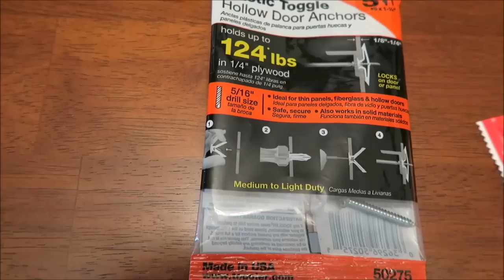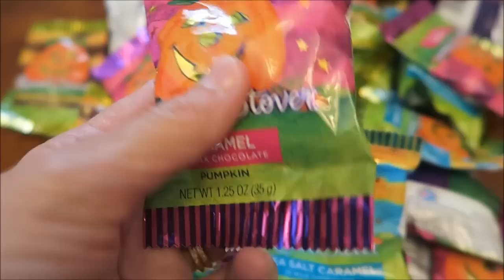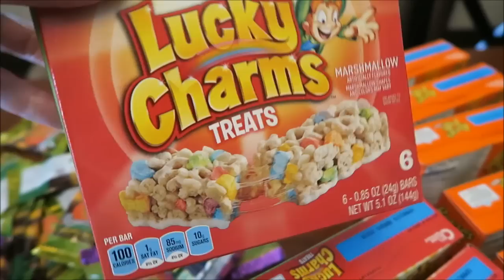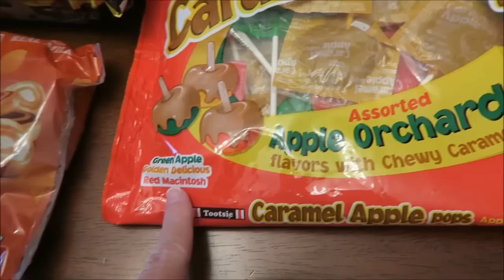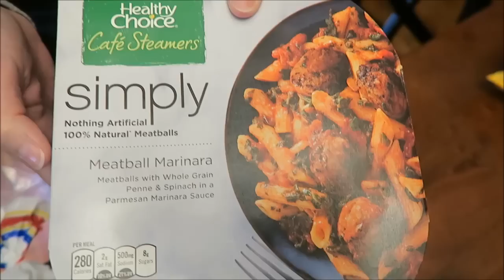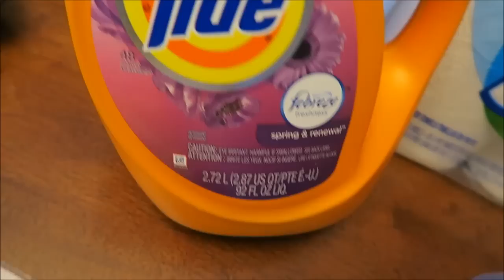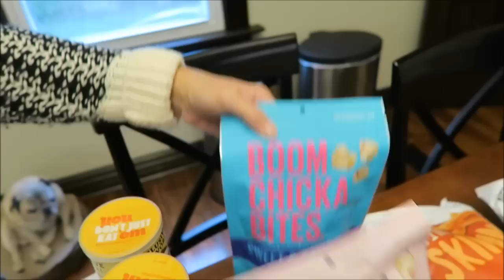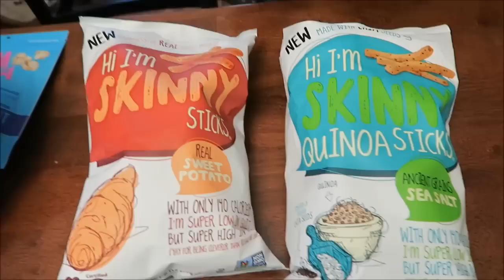Walgreens, Kroger, Walmart, Meijer & Target Haul 9/9/15 – 9/12/15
This video will show you the items we bought from 9/9/15 until 9/12/15. Stores include: Walgreens, Kroger, Walmart, CVS and Target.